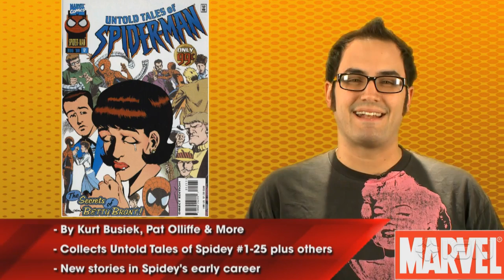Comics of the Week 3.27.12 - The Comics Run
IGN Comics Editor Joey Esposito showcases the hottest releases in the world of comics. This week: Avengers vs. X-Men, Superman, and Daredevil.What type of comics are you most excited for?